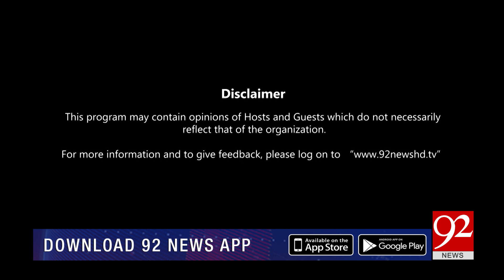HO KYA RAHA HAI with Irshad Ahmad Arif | Mahmood Moulvi | 18 May 2023 | 92NewsHD